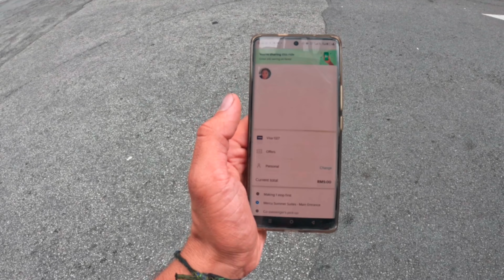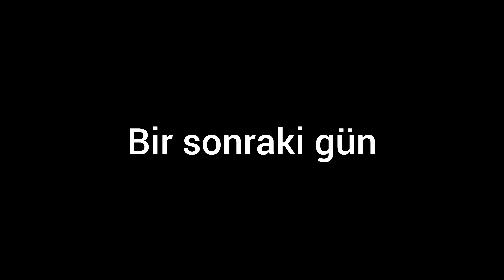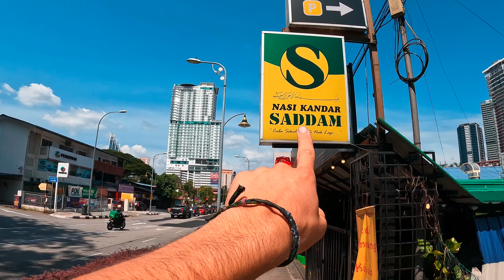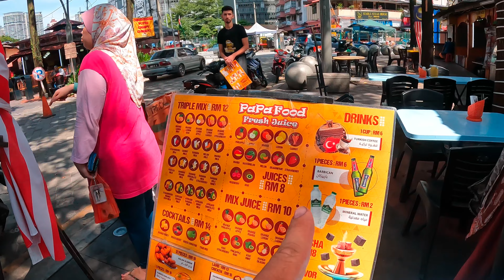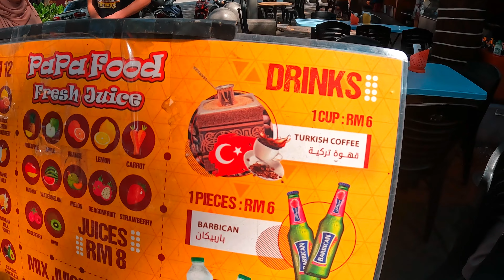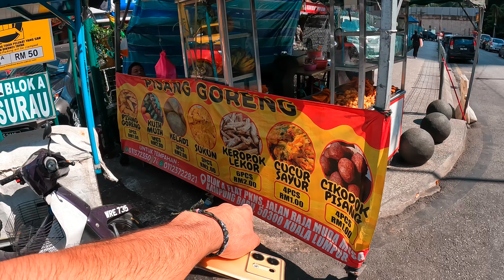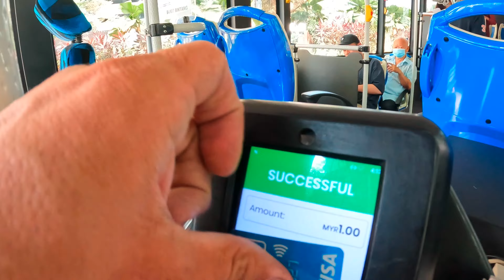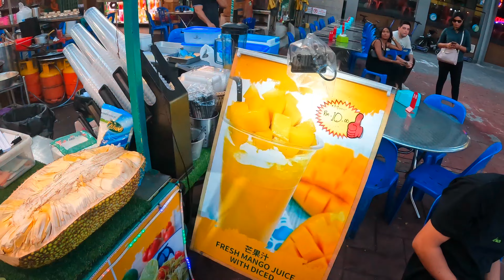MALEZYA'DA 5 DOLARA AŞIRI LÜKS YAŞAM! BU ÜLKEDE HER ŞEY ÇOK UCUZ!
Herkese yeni bir videodan Malezya'nın başkenti Kuala Lumpur'dan selamlar arkadaşlar 🙋‍♂️🤗 Bu videoda Malezya'nın ucuzluğundan bahsedeceğiz. Sizce Malezya'da 5 ile aşırı lüks bir yaşam mümkün mü? Cevabı videoda olacak 5 dolar karşılığında kaldığım yere ve girdiğim havuza inanamayacaksınız. Ayrıca bu videoda Kuala Lumpur'da yer alan tek köye de gideceğiz. Malezya'da gökdelenler ormanı Kuala Lumpur'da köy hayatını yakından inceleyip burada çok ucuza geleneksel bir Malezya yemeği deneyeceğiz. Ardından ise Türk gezginler ile buluşup Kuala Keşfetmeye devam edeceğiz. Tüm detaylar video da.